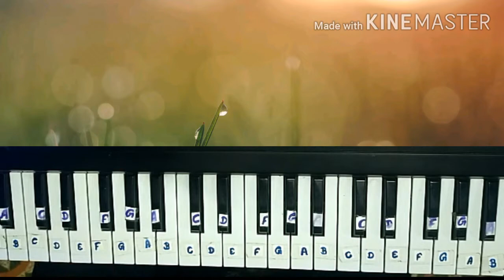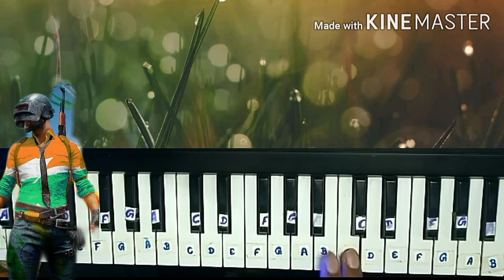Pubg theme song piano tutorial with notes||Pubg is back in india|| battlegrounds india || piano spot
PUBG theme song piano tutorial with notes..

pubg india, pubg mobile
 battlegrounds mobile india trailer
official trailer
pubg mobile India
pubg mobile india launch
pubg mobile india map
 pubg mobile india outfit
 pubg mobile krafton
pubg mobile data, pubg ban
pubg mobile new update
pubg in india
pubg
pubg tencent
pubg comeback
pubg ban india
pubg krafton
latestkrafton
pubg theme song
pubg theme ringtone
 pubg theme piano
pubg bgm status pubg theme cover pubg piano theme